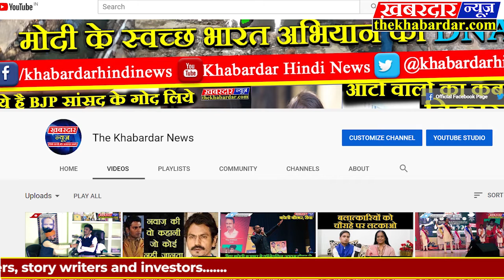होली के लिए शांति समिति की बैठक हुई नगर में निकला फ्लैग मार्च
होली के लिए शांति समिति की बैठक हुई

 नगर में निकला फ्लैग मार्च

 पठारी । रंगों का त्योहार होली शांति एवं सद्भाव से मनाए जाने के लिए थाना प्रांगण में प्रभारी तहसीलदार सीके ताम्रकार एवं थाना प्रभारी महेंद्र शाक्य की उपस्थिति में नगर के सभी जनप्रतिनिधियों गणमान्य नागरिकों पत्रकार बंधुओं की उपस्थिति में शांति समिति की बैठक संपन्न हुई । बैठक में लोगों  ने होलिका दहन से लेकर होली का चल समारोह आदि पर अपने विचार व्यक्त किए । थाना प्रभारी महेंद्र शाक्य ने बताया कि रंग पंचमी के दिन भाल बामोरा चौराहा पर वाहनों की चेकिंग एवं मोबाइल टीम के द्वारा सतत निगरानी की जाएगी । पठारी में हर वर्ष होली दोज के दिन खेली जाती है और इस वर्ष भी दोज के दिन ही खेली जाएगी । होली के चल समारोह में डीजे पूरी तरह से प्रतिबंधित रहेगा । शांति समिति की बैठक के बाद  राजस्व विभाग एवं पुलिस प्रशासन के द्वारा  नगर के सभी प्रमुख मार्गों पर फ्लैग मार्च निकाला गया । इस अवसर पर समस्त पुलिस स्टाफ सहित कई गणमान्य नागरिक मौजूद रहे ।